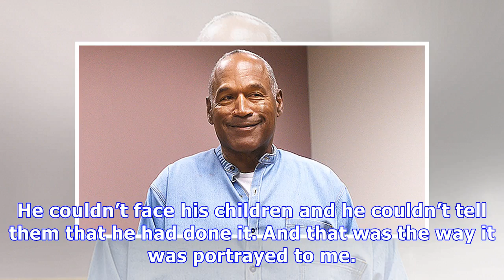O.J. Simpson Confessed To Murdering Wife Nicole, Claims Book Publisher — Watch Video